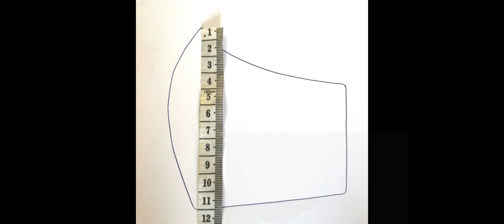DIY Face Mask and Turban, Fashionable Face Mask & Turban For Kids and Adults/How to Make?